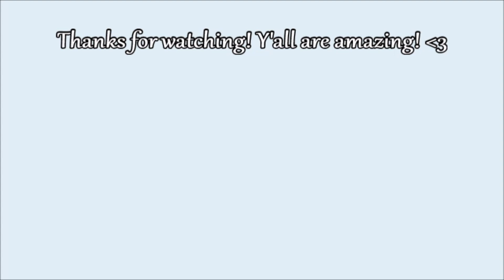My Hamster Horror Stories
Hey, thanks for clicking on this video! Today I talked you guys through 3 hamster "horror" stories that I thought would be entertaining. Ultimately all the hamsters in the video were good in the end and lived long fulfilling lives after these experiences. I also just want to say again, thank you all SO FREAKING MUCH for 1,000 subscribers like honestly it means the world to me! You guys have allowed for youtube to not only be a passion and some where to share my knowledge and have fun but also a part-time job of sorts! I couldn't do this without y'all!